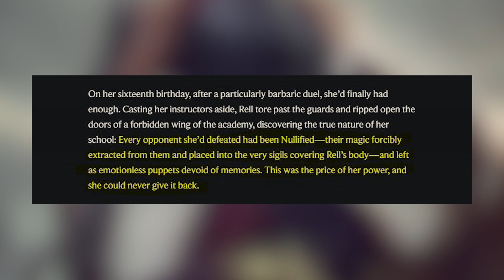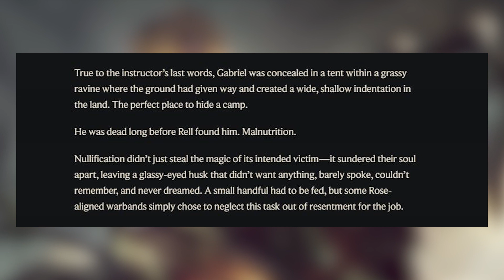Dinka Kay REACTS: Rell: The Iron Maiden | Champion Trailer - League of Legends (Lore Breakdown)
It's okay to disagree on things, but please be civil :)